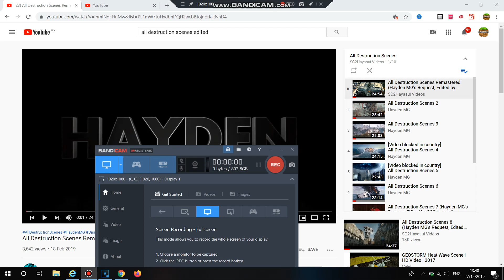I Couldn't Watch All Desturction Scenes 4 & 5!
For Hayden MG & SC2Hayasui Videos
Hayden MG,Please Put Into MediaFire And Give Me The Link To Download!